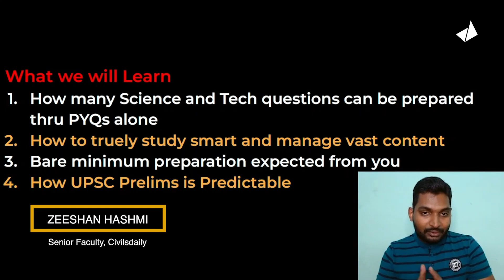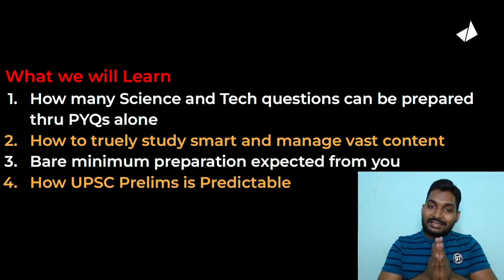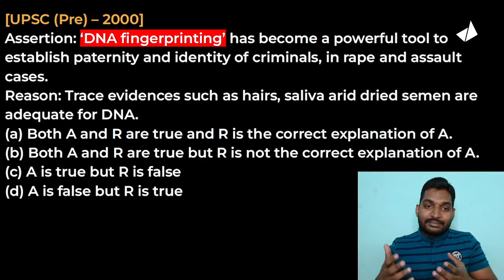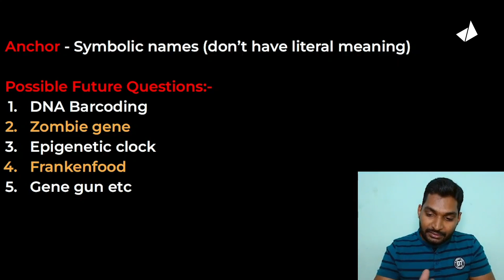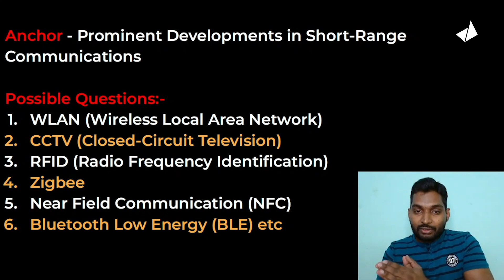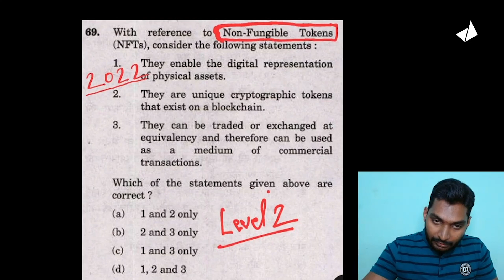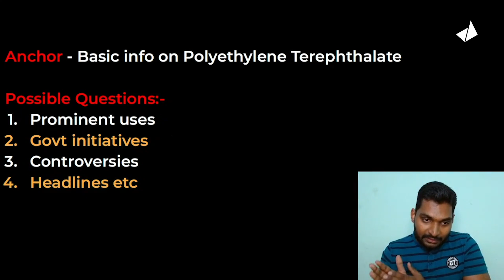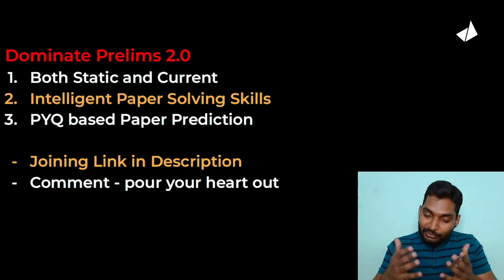Easily Crack 12+ SnT questions in UPSC Prelims 2023 | Learn how PYQs are the best Science Teachers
and learn the secret to score 120+ in UPSC Prelims 2023

Zeeshan sir here demonstrates how to use Previous Year Questions to dissect the psychology of the UPSC Paper setters to predict science and technology questions that will come in the Prelims 2023. With the skills demonstrated by Zeeshan sir you will be able to predict and solve atleast 12 questions from science tech and general science.

- Join Zeeshan sir's Telegram group to learn 4 levels of Methodical UPSC PYQ analysis

- Watch Zeeshan sir's previous video on how he predicted 42 questions in UPSC Prelims 2022

How to analyse PYQs for UPSC prelims?
Analyse UPSC PYQs
science and technology for upsc
science and technology pyq
What 10 things you must be doing to secure prelims 2023
How to fill critical gaps in your preparation?
Avoiding pitfalls in your preparation, especially 3 months before prelims.
Solve Prelims MCQs with elimination techniques
Predict upsc questions
most important upsc prelims questions